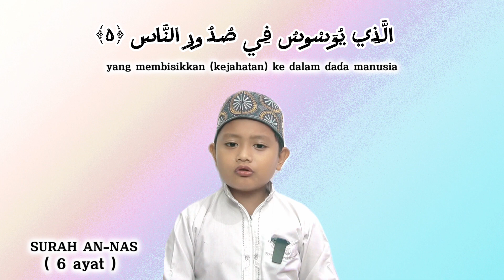SURAT AN-NAS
Haloo semua, insyaallah setiap hari akan ada konten terbaru.Mohon doanya semoga youtube channel dunia alfarabi bisa lebih baik lagi❤️

Unboxing Snack / unboxing ciki adalah konten favorit Al-Farabi. Selain Al-Farabi bisa menikmati Snack / ciki yang pastinya enak banget plus dapat hadiah yang banyak banget😍 Untuk teman-teman yang baru bergabung dengan YouTube channel dunia Al-Farabi, salam kenal ya! Jangan lupa nonton konten dunia Alfarabi yang lainnya, supaya Al-Farabi semangat bikin konten terus! Enjoy❤️❤️

Tag (abaikan)

dunia al-farabi, VLOG, self healing, jalan-jalan Palembang, happy, reward, hadiah, waffle, tiramisu, Oreo, al-qoriah, surah Al Qoriah, surat Al Qoriah, cara jitu memotivasi anak, menyambut bulan ramadhan, muhammad al-farabi rizki